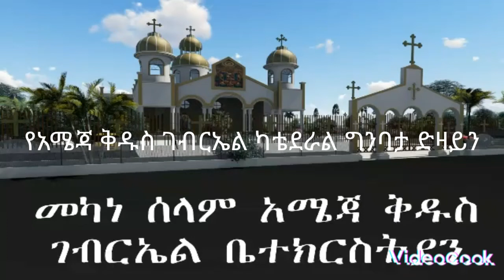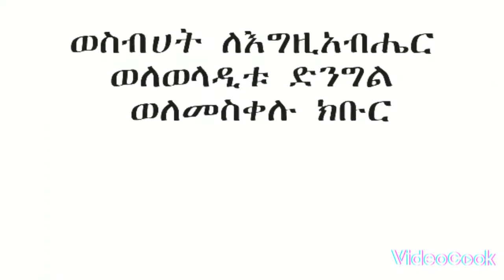የደብረሲና አሜጃ ቅዱስ ገብርኤል ካቴደራል ዲዛይን